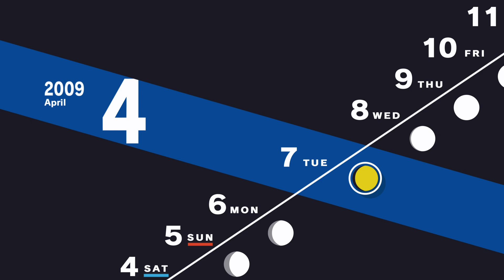Persona 3 Reload - 4/8 | Akihiko Sanada Talks to Mitsuru Kirijo | Bathroom Girl School Rumor | XSX